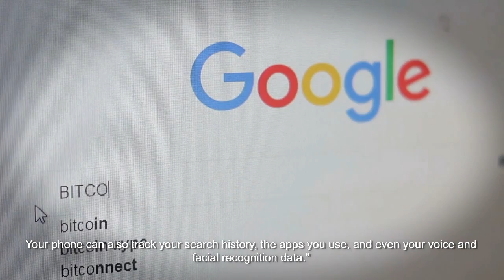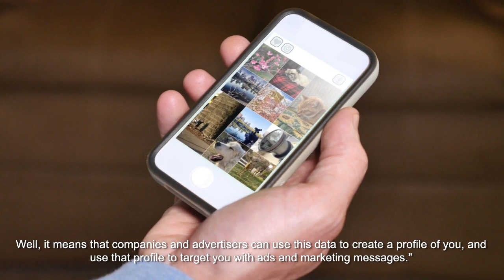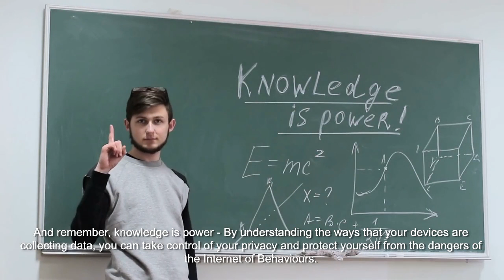The Hidden Ways Your Phone Tracks You and How to Put an End to It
In today's world, smartphones have become an integral part of our lives. We use them for communication, entertainment, and even for managing our daily schedule. However, what most people don't realize is that their phones are secretly tracking their every move. From your location to your search history, everything is being monitored and recorded. But don't worry, there are ways you can take control of your privacy and stop your phone from tracking you. In this video, we will explore the hidden ways your phone tracks you and provide you with actionable tips on how to put an end to it. We will first dive into the different ways your phone collects your data without your knowledge and the potential risks associated with it. We will then discuss various methods to disable the location tracking feature and limit the amount of data collected by your phone. Additionally, we will look at the privacy settings of common apps and show you how to safeguard your personal information. With our expert tips, you'll be able to protect your privacy and use your phone without constantly worrying about being tracked. Don't let your phone take control of your life, take back control now! @techtonic-i7o